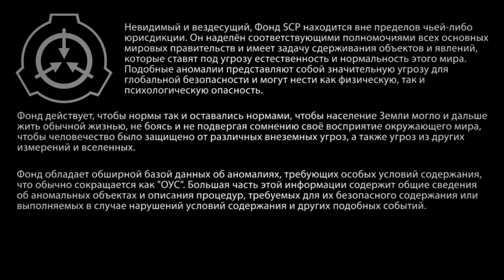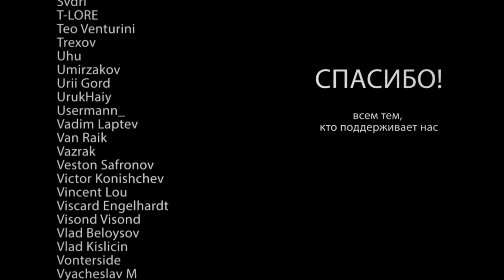SCP 1183-RU: Особняк во льдах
Заходите в наш Телеграм и чат не только для общения, но и чтобы получать все уведомления. Так же приглашаем в наш Бусти с дополнительным контентом.уведомления.
Сделаем самый большой чат в Телеге!